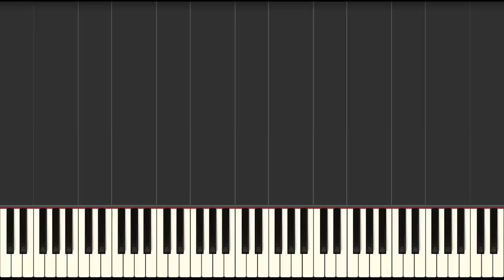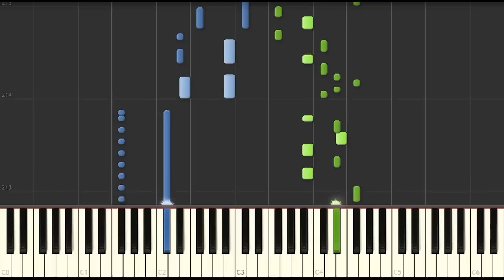前前前世／ RADWIMPS（ピアノソロ中上級）【楽譜あり】 RADWIMPS - ZenZenZense [PIANO] 你的名字。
映画『君の名は。』より主題歌「前前前世」のピアノ演奏です。
楽譜はホームページで公開中！

採譜、アレンジ：菊池美奈子（アレンジ屋）